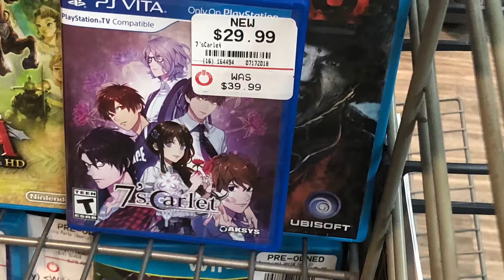GameStop Barclays Center Overwatch League Grand Finals 2018